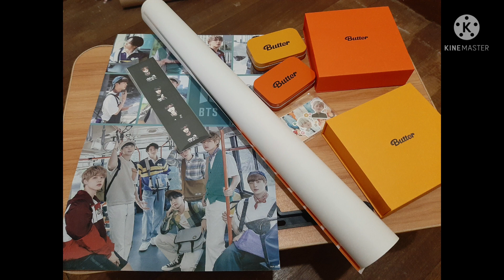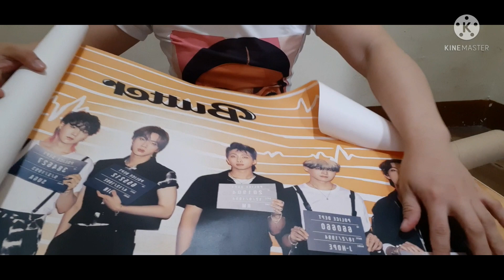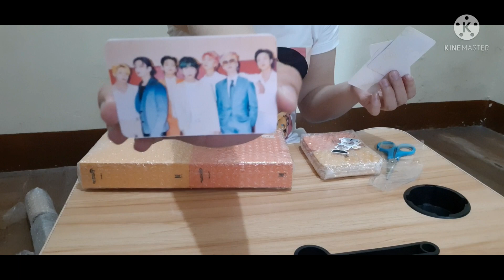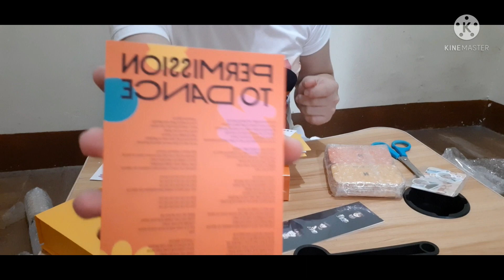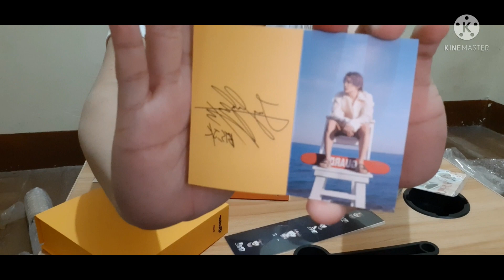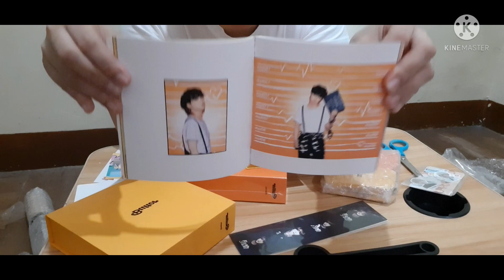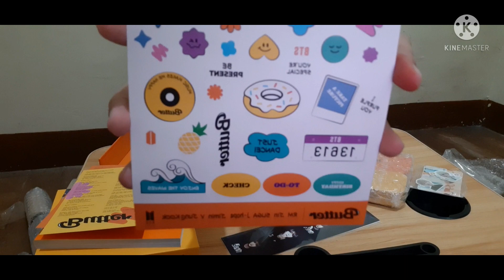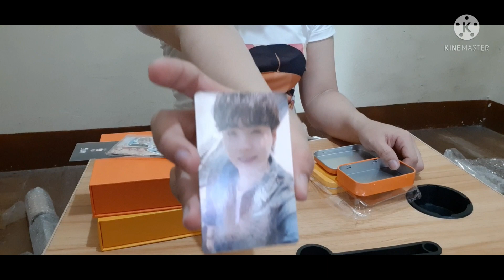Unboxing BTS BUTTER album special set! | My 1st unboxing Vlog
My 1st unboxing vlog😊please watch❤👋